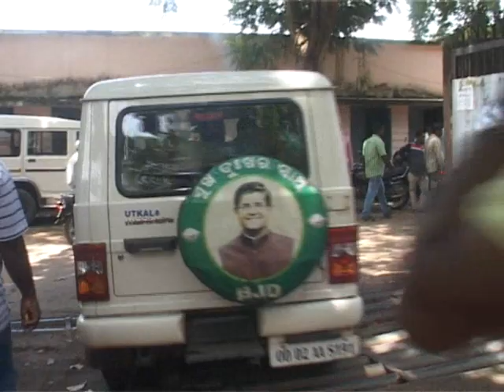MP Review Meet@DRDA Hall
2017..august 17. Pravat parida Kendrapara